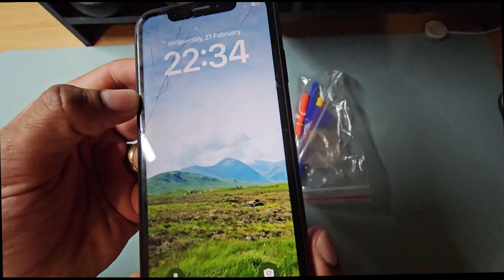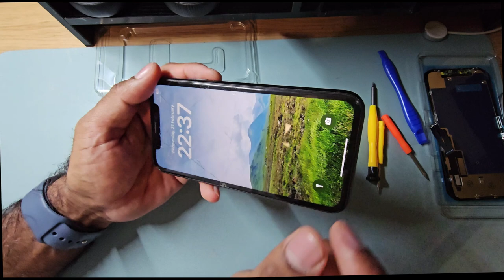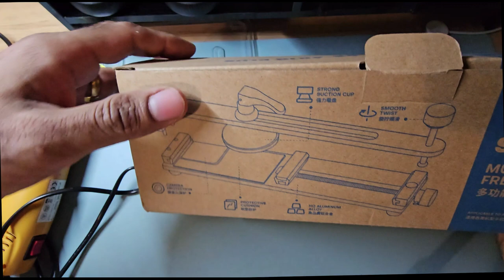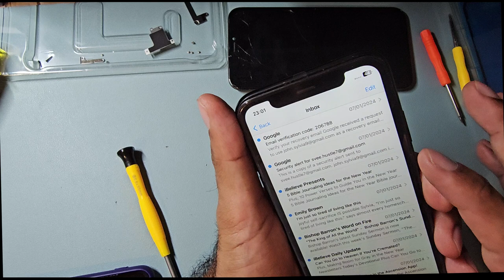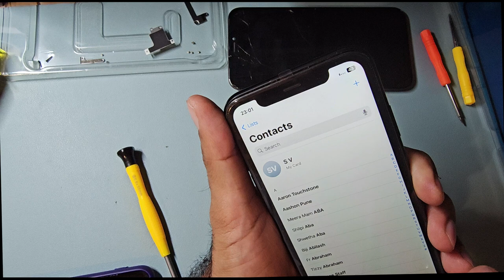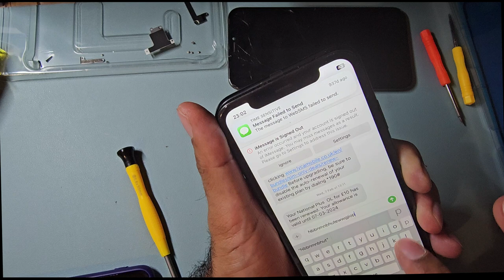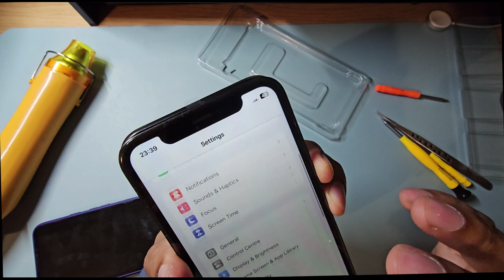Iphone XR LCD replacement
Iphone XR LCD replacement  | Screen replacement with modern technique used like screen pick up device, latest adhesive water proofing. You can change screen at home.